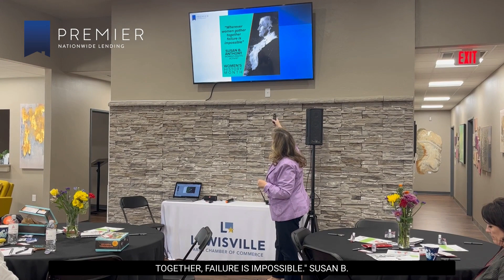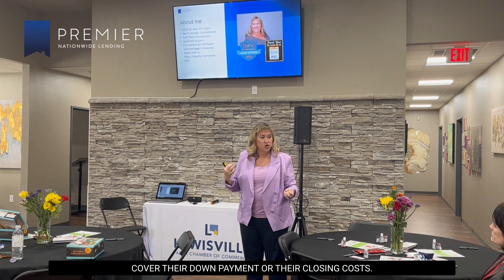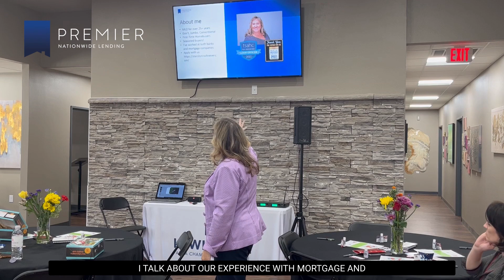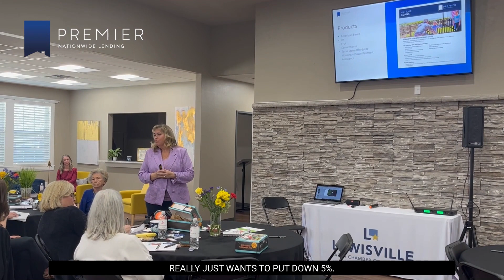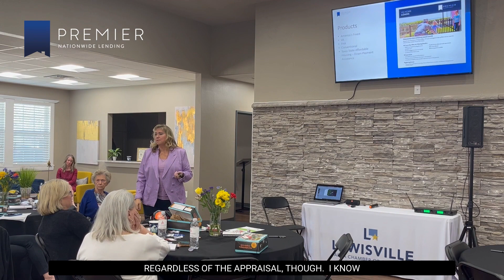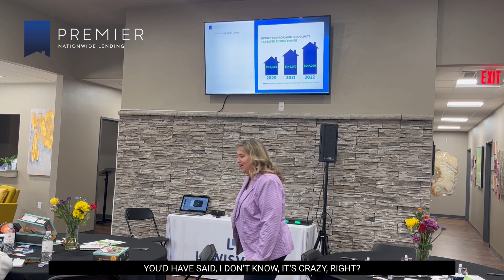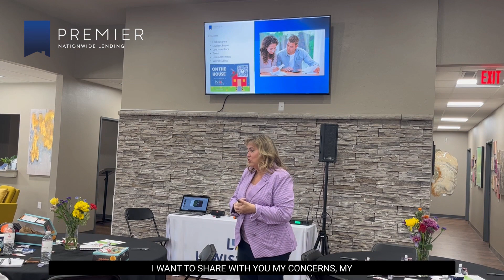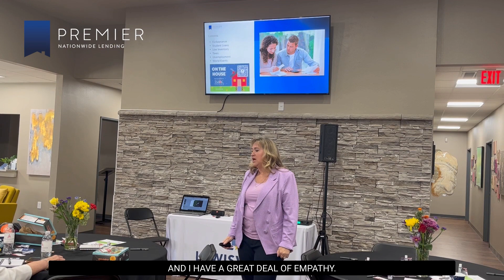Womens Conference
If you're a woman entrepreneur and want to connect with other like-minded women, then this is the conference for you! Join us at the Women's Conference.